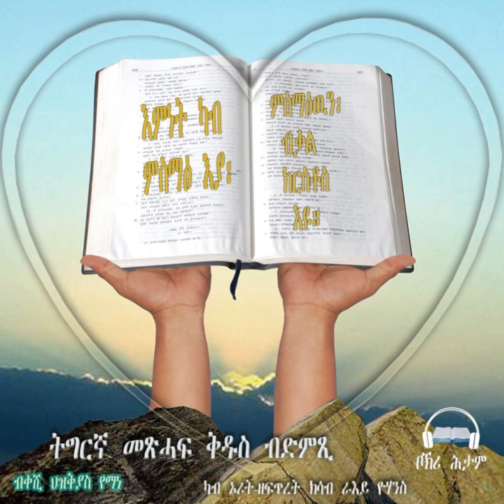Tigrigna Audio Bible, The Book of Ecclesiastes | መጽሓፍ መክብብ